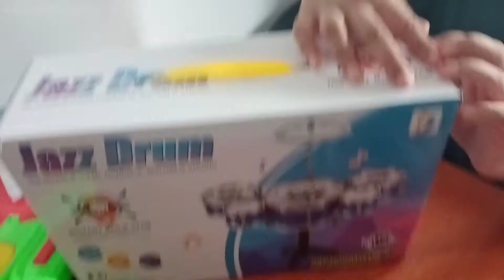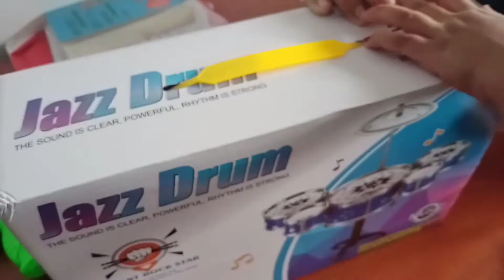kids Drum Miniset, how to Assemble Drums 🥁 plate toy Bass Drums 🥁 jazzy